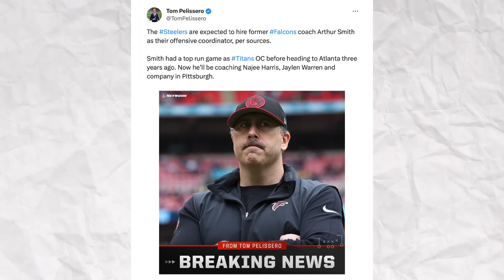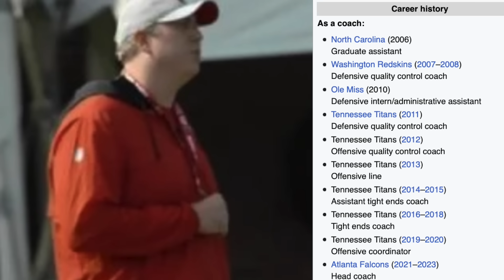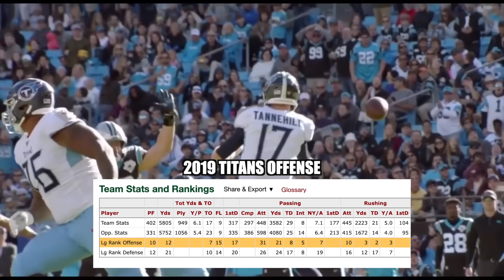STEELERS HIRE ARTHUR SMITH AS OFFENSIVE COORDINATOR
Reaction to PITTSBURGH STEELERS hiring Arthur Smith to be their offensive coordinator for 2024.